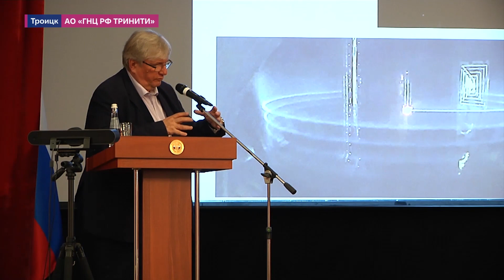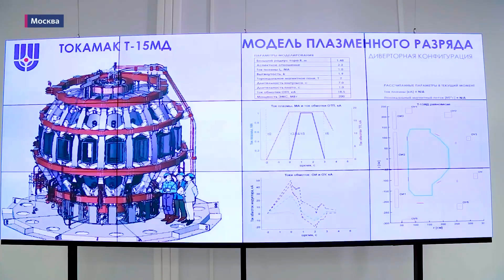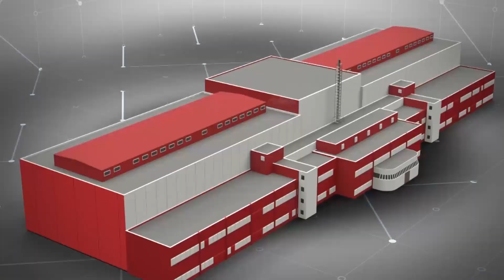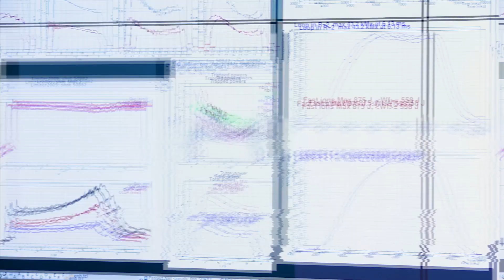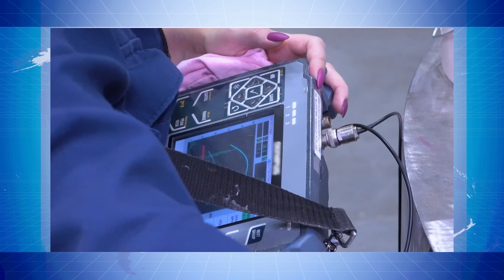Термоядерные и плазменные технологии / Оборудование для Аккую / IT-независимость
Выпуск новостей «Страна Росатом-ТВ» №21 от 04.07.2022

Список тем: В Троицком институте инновационных и термоядерных исследований состоялась сессия,посвящённая плазменным технологиям; Перспективы цифровой трансформации и переход на технологически независимую IT-архитектуру обсудили в Озёрске; Получено разрешение на сооружение первого энергоблока египетской АЭС «Эль-Дабаа»; Росатом поставит в Египет изотопную продукцию для нефтяной отрасли; На стройплощадке энергоблока № 3 АЭС «Аккую» установлена в проектное положение «ловушка расплава»; На энергоблоке №2 АЭС Руппур завершили монтаж купольной части внутренней защитной оболочки; На «Атоммаше» завершили набивку первого парогенератора для строящегося в Китае энергоблока №7 АЭС «Тяньвань»; На «Атоммаше» завершилась разгибка трубной заготовки днища реактора для 4 энергоблока турецкой АЭС «Аккую»; Росатом разрабатывает инновационное углеволокно для стратегических отраслей промышленности; Получено разрешение на строительство Труновской ВЭС в Ставропольском крае; На втором энергоблоке строящейся Курской АЭС-2 завершён монтаж третьего яруса внутренней защитной оболочки; Атомный контейнеровоз «Севморпуть» вышел в первый льготный каботажный рейс в Петропавловск-Камчатский; В опорном вузе атомной отрасли НИЯУ МИФИ при поддержке Росатома появится первая в России программа по квантовым технологиям; Сотрудники Росатома помогают животным из приюта в рамках проекта
«Пушистый атом».